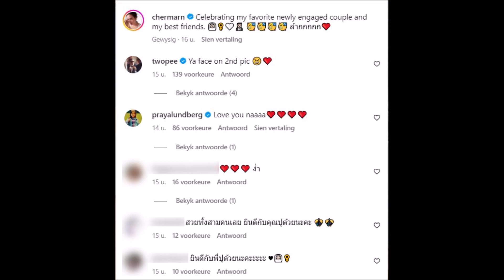ปูไปรยา-ลิเดีย-พลอย รวมตัวแก๊งเพื่อน พร้อมเปิดหน้าว่าที่เจ้าบ่าวเต็มๆ